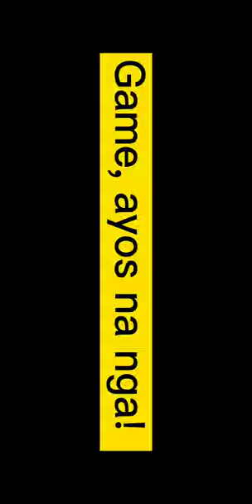PERFECT by Simply Plan | cover by diduwo | Melvin Gonzales (laptrip HAHAH)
I hope you enjoyed this short cover HAHAHA. INGAT AND GODBLESS YOU ALL!!.

Melvin Gonzales📷

Melvingonzaless

Melvin Gonzales